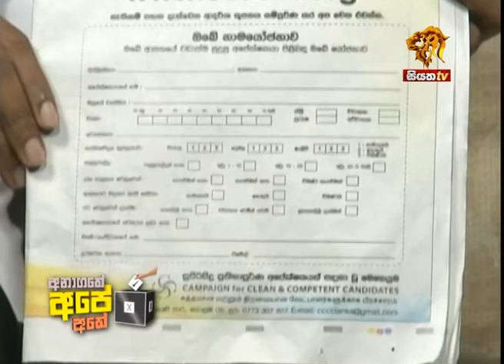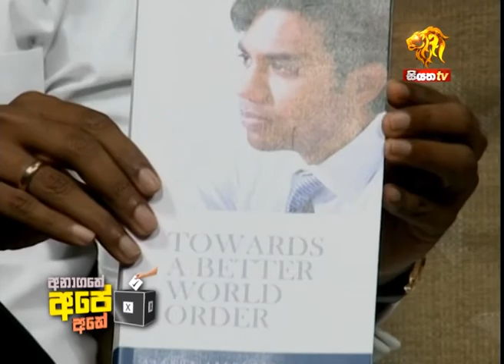Anagathe Ape Athe 05 07 2015